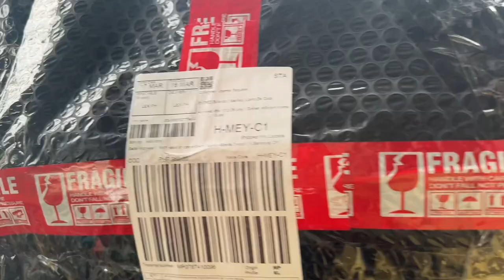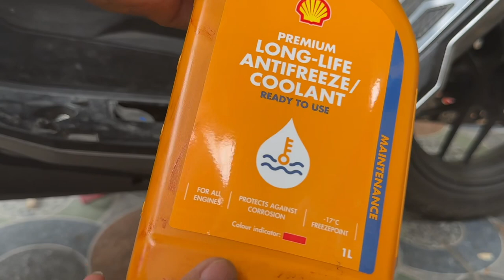May Bagong Top Box Bracket si Baby DheiVhie/Honda ADV-150